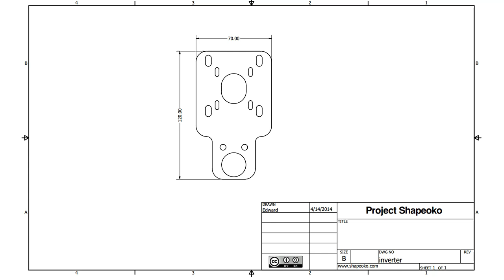Custom Z-Axis Assembly!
My custom z-axis is finally on the machine. I still have a couple of things to do, but I'm happy with the progress so far.